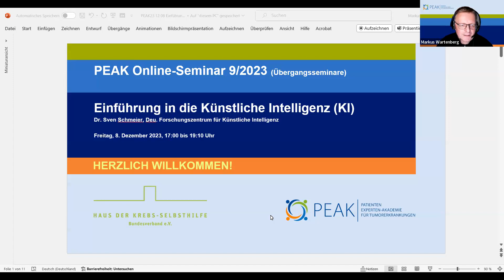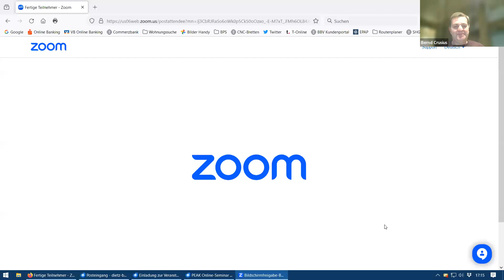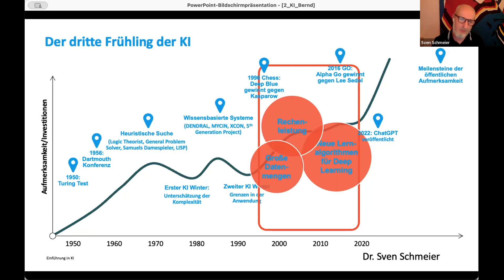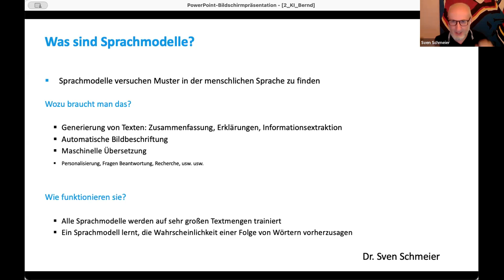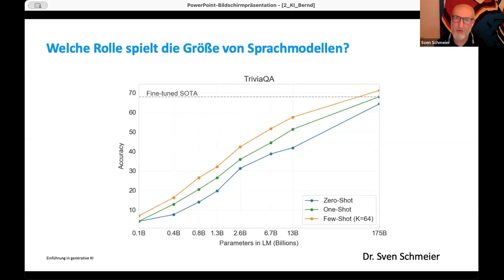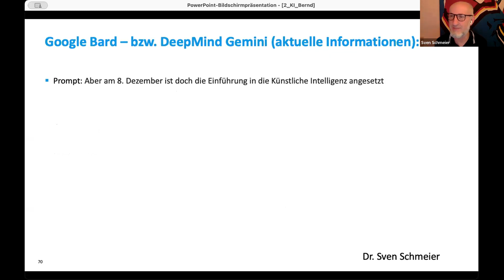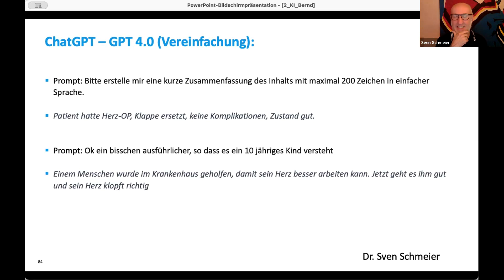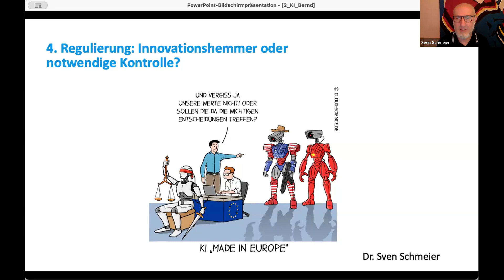PEAK Online Seminar 9/2023: Einführung in die Künstliche Intelligenz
PEAK Online-Seminar zum Thema „Künstliche Intelligenz“:

Künstliche Intelligenz (KI) ist einer der wichtigsten Trends in der Digitalisierung und hält in immer mehr Branchen Einzug. Unternehmen setzen KI bereits in der Entwicklung, Produktion oder Verwaltung ein. KI-Anwendungen sind auch kaum noch aus dem alltäglichen Leben wegzudenken. Von der Suche nach dem schnellsten Weg zur Arbeit, der automatischen Steuerung eines Smart-Home-Systems, die Auswahl der nächsten Streaming-Serie oder die Nutzung von ChatGPT. KI-Algorithmen machen unser Leben in vielerlei Hinsicht leichter. Und auch in den Bereichen Gesundheit, Medizin, Onkologie, Pflege u.v.m. wird KI künftig vieles für Mitarbeitende und Patienten/innen verändern und verbessern.